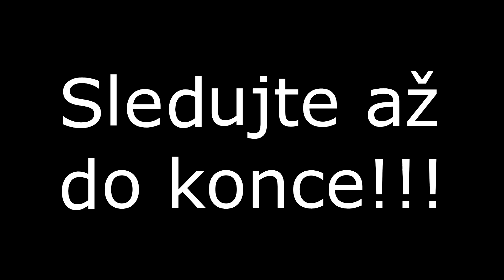POSTAVIL JSEM SI EPICKÝ PODZEMNÍ BUNKR V MINECRAFTU!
🦘 KLIKNI A BUDEŠ MÍT UŽ NAVŽDY ŠTĚSTÍ 🦘

🙀 V dnešním videu jsem si postavil epický podzemní bunkr v minecraftu!  🙀

🙋‍♂️ Hosté: - 🙋‍♂️

🎥 Editoval: Klokanek (Vegas PRO 16.0) 🎥